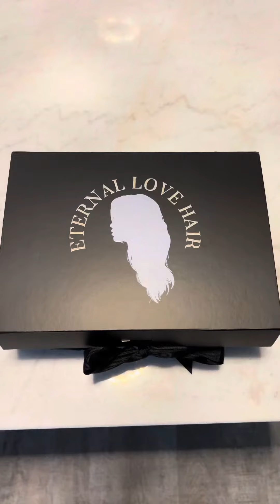Glueless wig maintenance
Glueless wig maintenance available through website, on wigs only from Eternal Love Hair. This customer had her wig for 8 months our hair bounce back flawlessly every time 🥰. We provide proper care instructions with each order our hair lasts 2 plus years with proper maintenance.